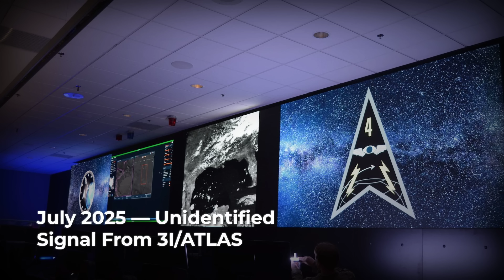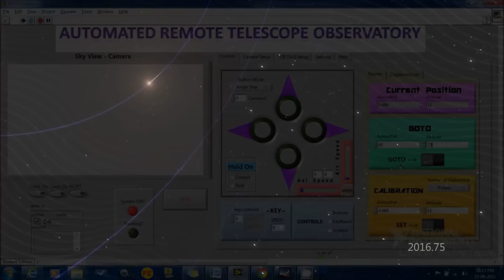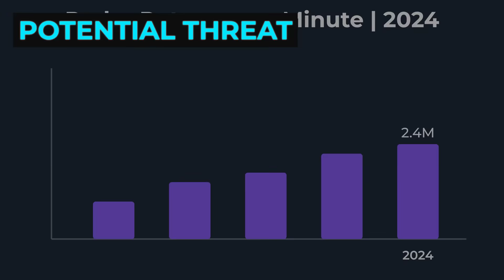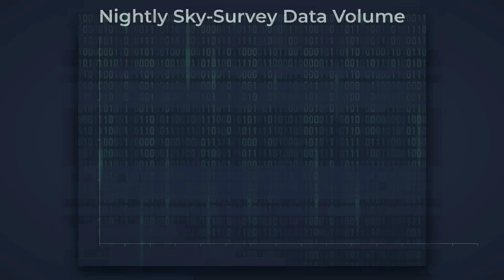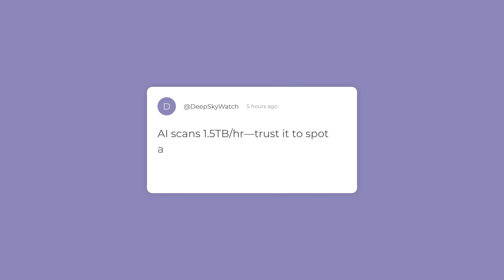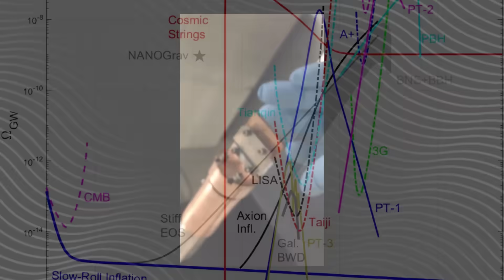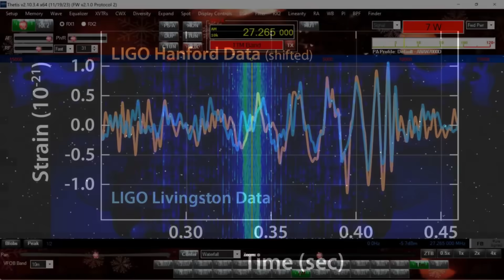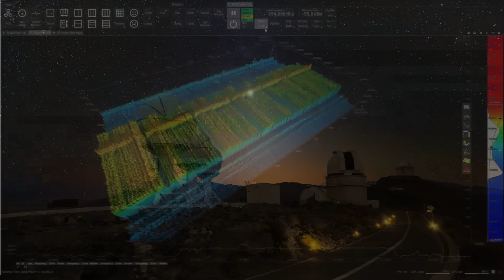Google’s Quantum Core Scanned 3I ATLAS Images — The Readout Is Terrifying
When NASA’s latest data on the interstellar comet 3I/ATLAS were fed into Google’s hypothetical Quantum Core, the results were nothing short of chilling. This video blends hard science with sci-fi intrigue—imagine the world’s most powerful quantum processor uncovering anomalies hidden in a comet from beyond our solar system.

In this video, we explore:

The real data: Hubble, JWST, and Rubin Observatory images revealing an interstellar visitor with a massive, CO₂-rich coma.

The facts: 3I/ATLAS—on a hyperbolic trajectory, traveling at ~61 km/s—is the third confirmed interstellar object, possibly up to 11 km across or more.

Quantum Core speculations: What might its “terrifying readout” reveal? Distorted quantum signatures? Nanostructures? Hidden codes in the light curves?

The science behind the mystery: unusually high CO₂/H₂O ratio (~8), active water sublimation far from the Sun, and the absence of typical comet features—all ripe for hypothetical analysis.

Is it just cosmic ice and dust—or something stranger coded in the quantum shadows?